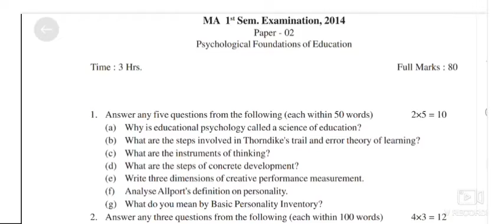M.A //EDU//1st sem//KKHSOU//Previous question paper